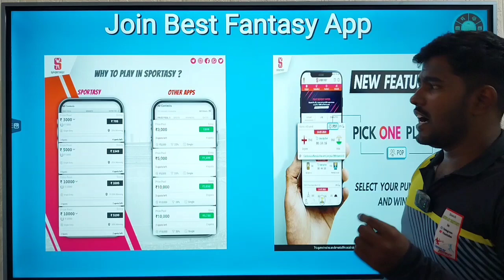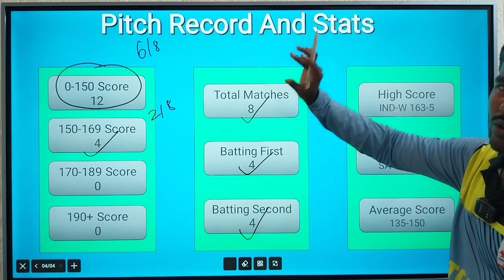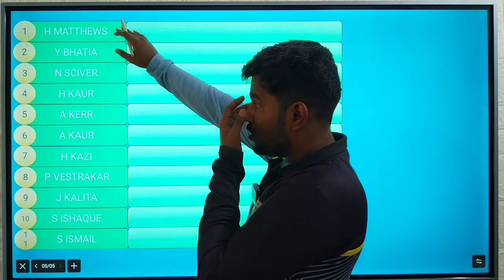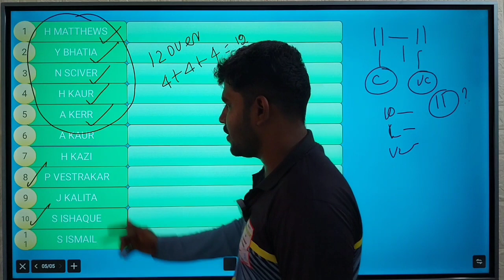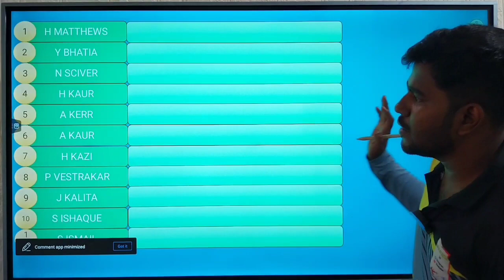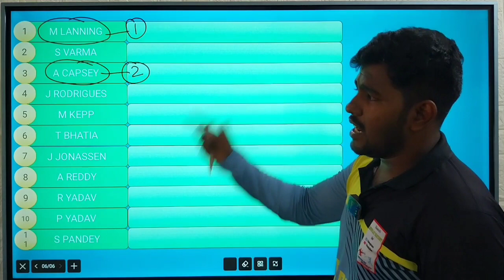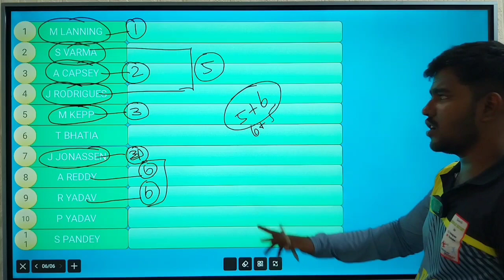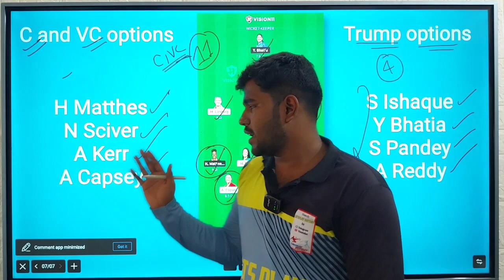MIW VS DELW 1ST IPL MATCH Dream11 Tamil Prediction | mi w vs del w dream11 team today | Fantasy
OR

1. Vision11

2. Kubera

3. Sportasy

4. Fantafeat

5. Mymaster11

6. Real11

miw vs delw ipl t20 dream11 team today grand league
delw vs miw ipl t20 dream11 team today grand league

2. This video analysis is based on my research and knowledge. I am not forcing anyone to follow my prediction.